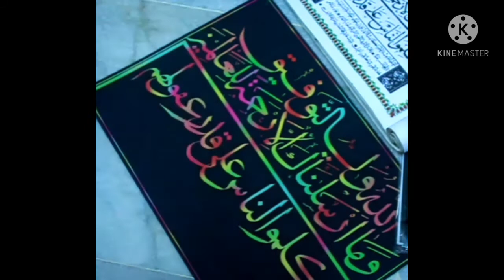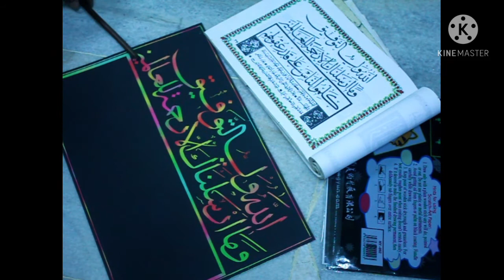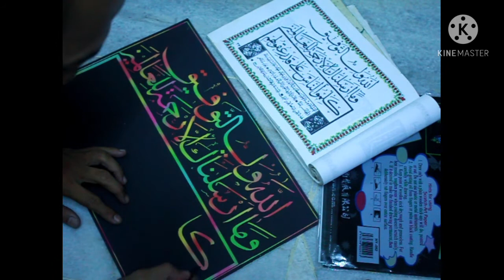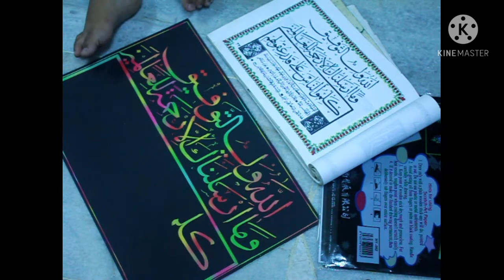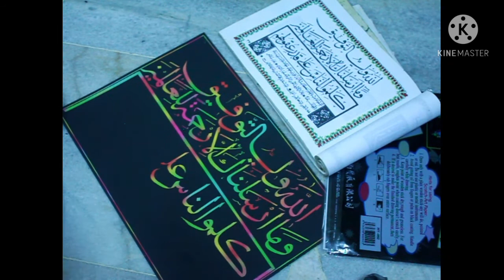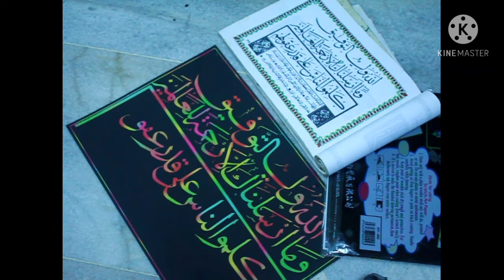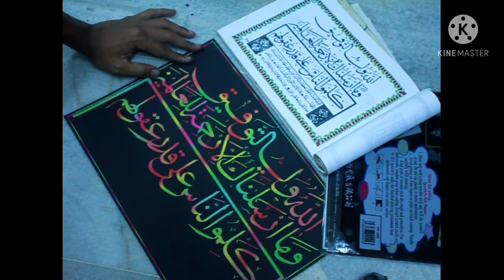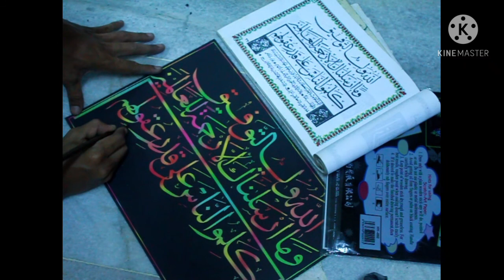Jom belajar Seni khat..How to Step by Step writing Thulus Khat islamic Art?.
selamat pagi sahabat youtube..tidak semua pelukis dapat menulis khat..dan tidak semua penulis khat dapat melukis wajah dan sebagainya..di sini saya ingin berbagi tips cara proses menulis pelan2..dengan cara perlahan dan tahu asas kaedah menulis khat insyaAllah pasti bisa..namun harus fokus dan tidak ada kata insta langsung mahir,harus berlatih hari ke bulan.bulan ke tahun..dan seterusnya..
simak ya ..semoga channel ini bermanfaat .